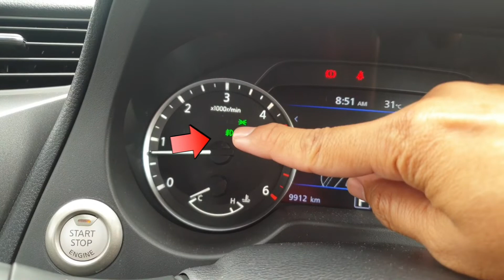Cara On/Off Fog Lamp Navara